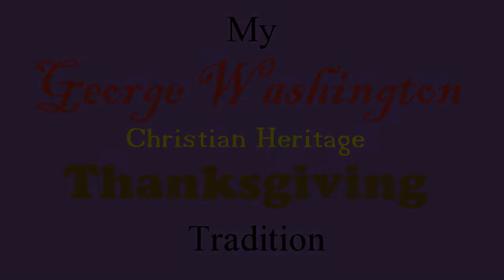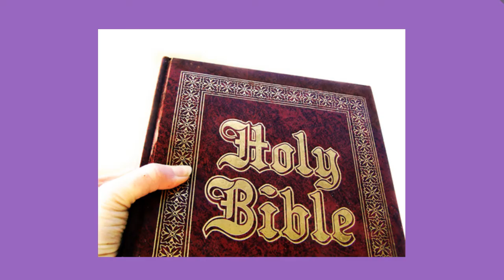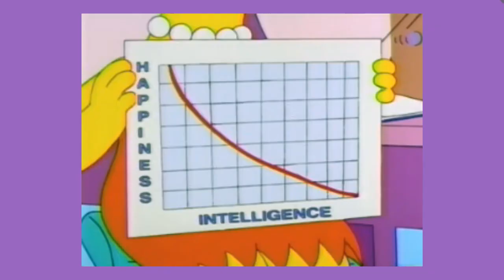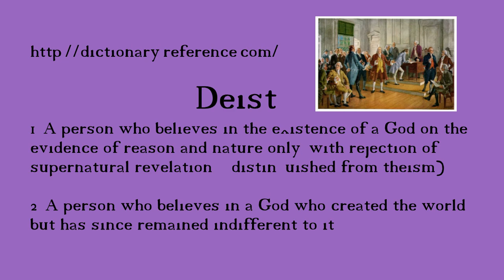My George Washington Christian Heritage Thanksgiving Tradition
A Christian fanatic celebrates Thanksgiving by remembering the country's Christian heritage through the words of George Washington.

BACH: JESU JOY OF MANS DESIRING (by RFCM Symphony Orchestra)

Miscellaneous Images:
Found from a Google search